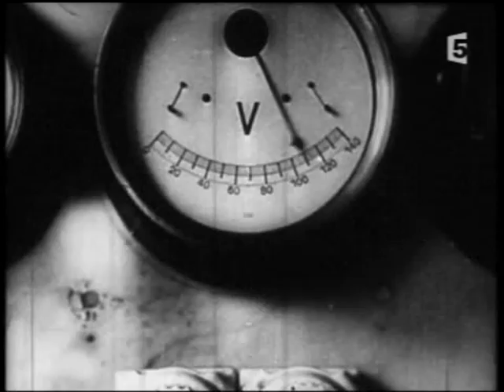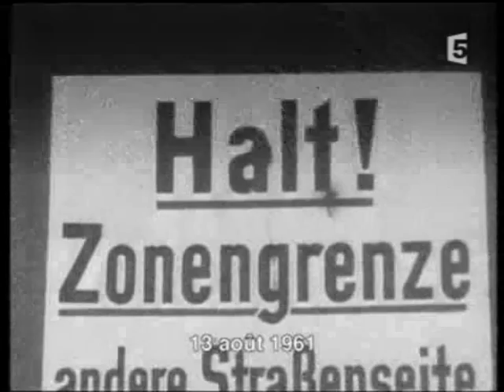3° - FC - Berlin dans la guerre froide